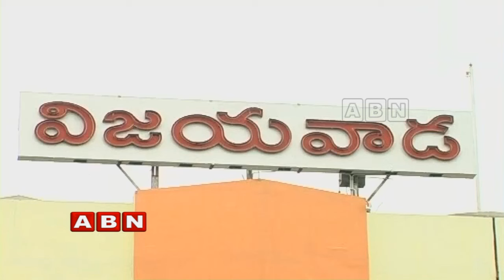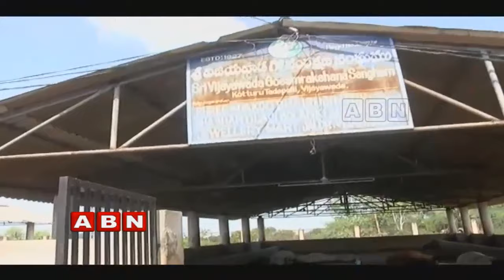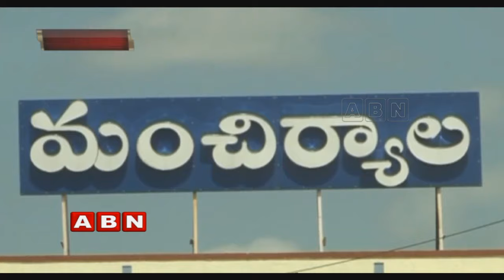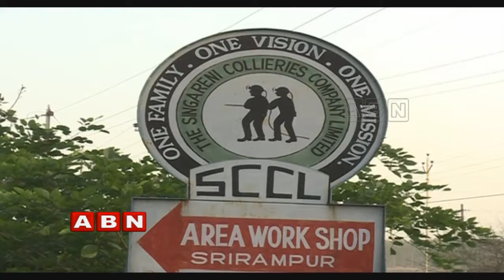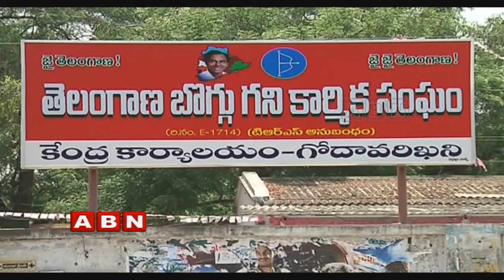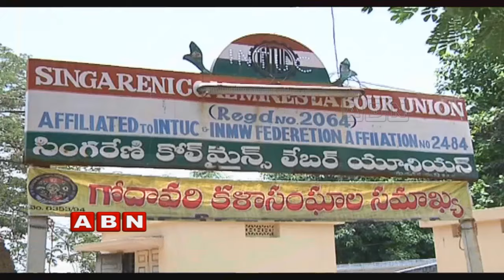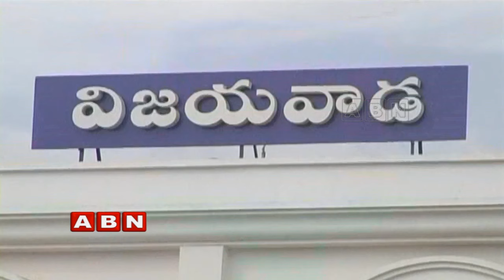Inside on Latest Politics | Full Episode { 02- 09 -2019 } | ABN Telugu